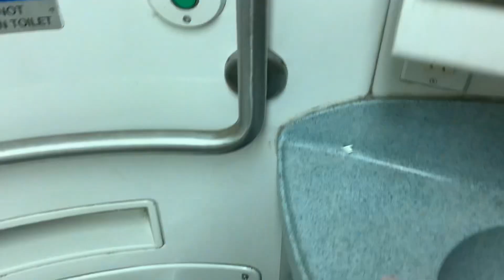MTA Long Island Railroad M7 restroom